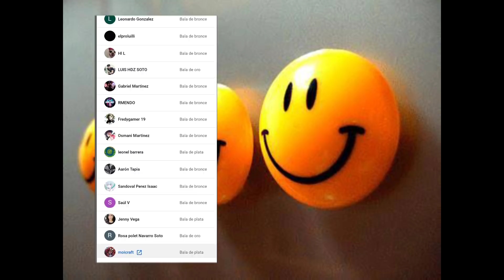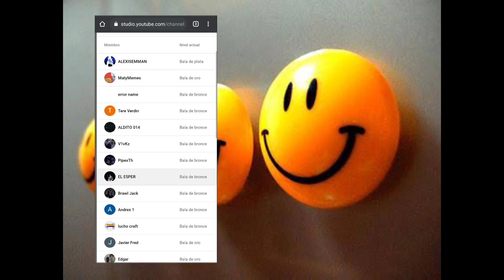Last island of survival capitulo 7 El Apocalipsis